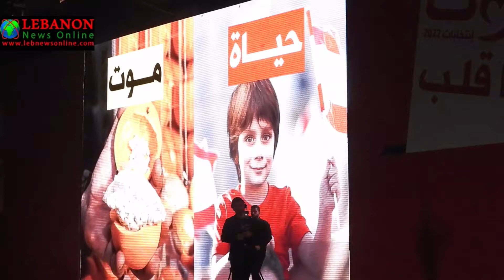المرشحة عن المقعد الدرزي في دائرة بيروت الثانية زينة منذر